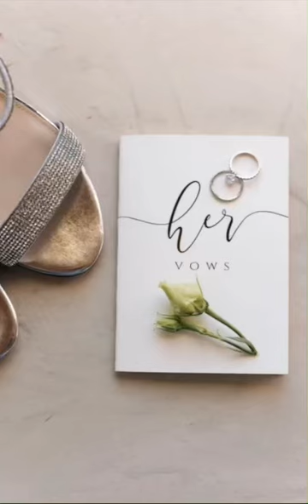Our Wedding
our wedding decor and details in Santorini, Greece